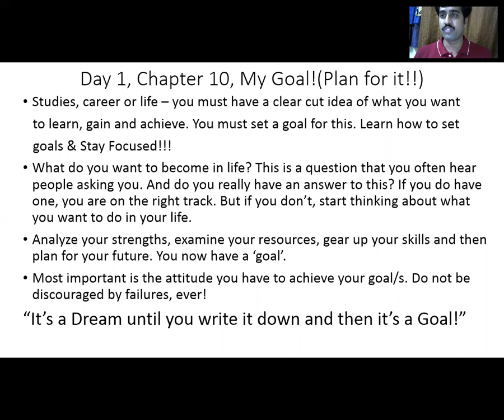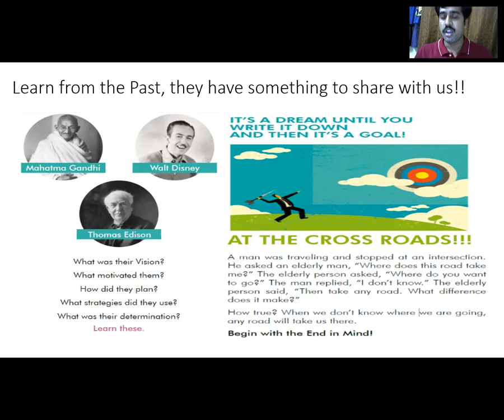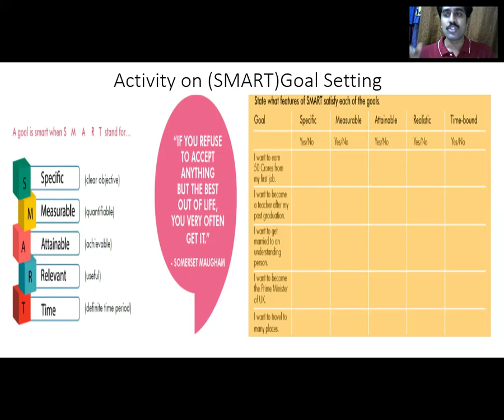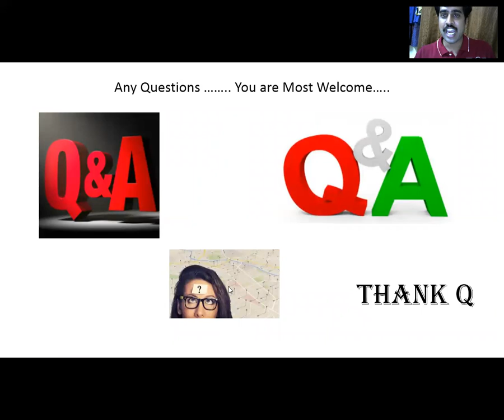#10 Goal Setting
If are not sure about your goal, any direction will lead you to your goal. Attempting something without a goal is like aiming for Failure and achieving it.